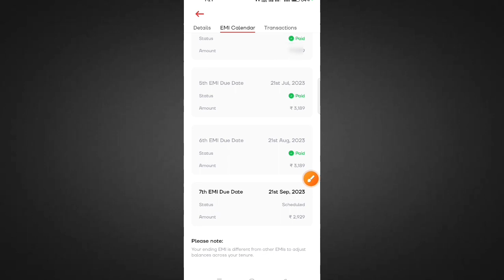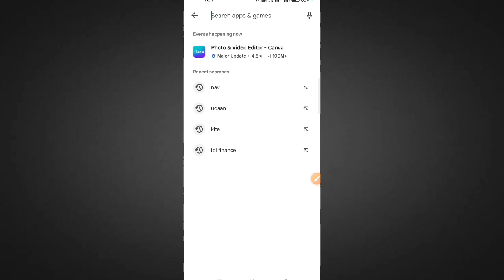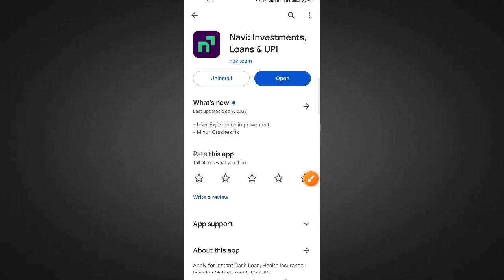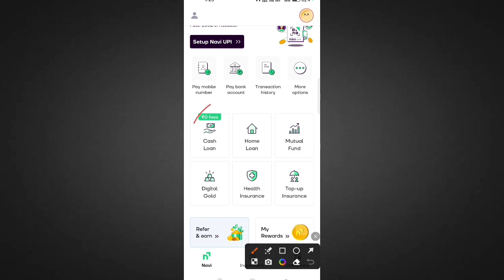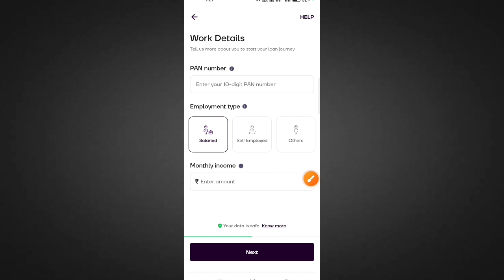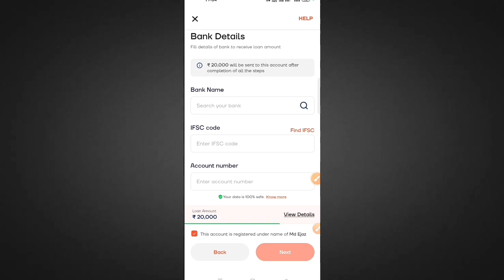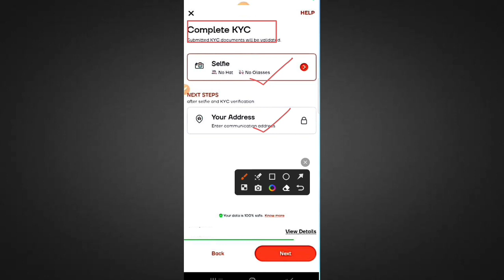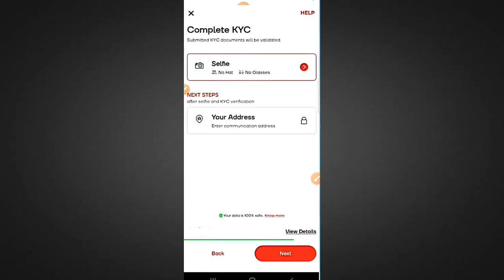Navi app me loan kaise le | Navi app se loan kaise le | Navi instant personal loan | best loan app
Queries Solved 👇👇

navi app se kaise loan le

2. Channel Provide only review of Loan App or company.

3. Channel is not responsible for any type of Profit or loss .